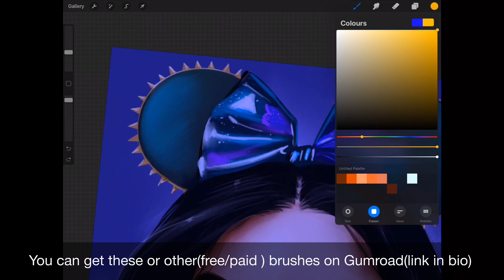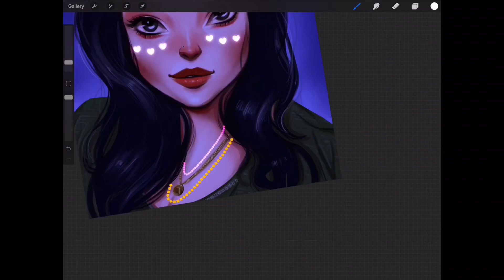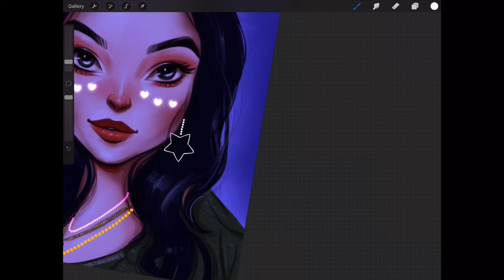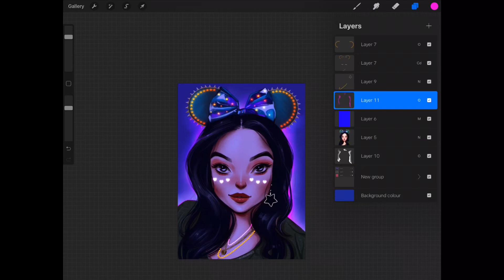Procreate - Using My New Custom Brushes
Procreate - Using my new custom Brushes ! Available for download on Gumroad Take my Skillshare class if you are Procreate beginner